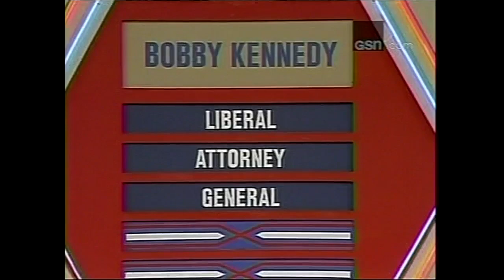Super Password (#1071): November 29, 1988 (TPIR future model, Lisa Stahl!)